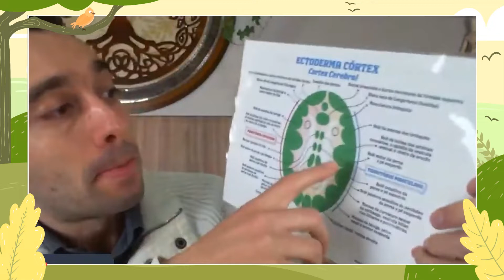Paciente já perdeu o território. E agora, o que acontece? | Ivan Bonaldo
Um conjunto de ações são geradas pelo organismo em prol da capacidade de enfrentamento, para readquirir o território: produzir mais suco gástrico, produzir mais suco biliar, tudo para encontrar a potência para ir à frentre, quando já invadiram as minhas posses. A lupa para chegar a fundo na origem.